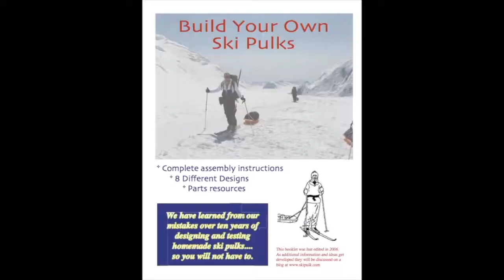Vidéo préparatoire 1 - Confectionner son traîneau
Voici un vidéo préparatoire qui vous présente comment confectionner votre traîneau qui servira à transporter vos bagages personnels sur les glaces du lac St-Jean